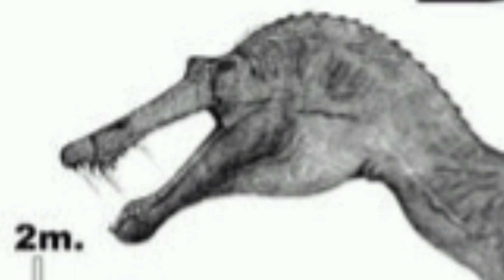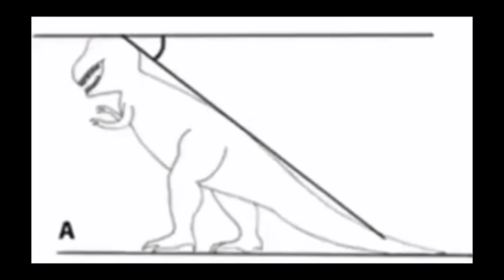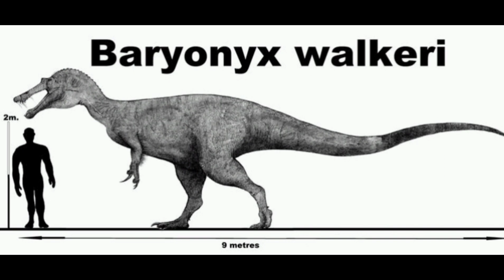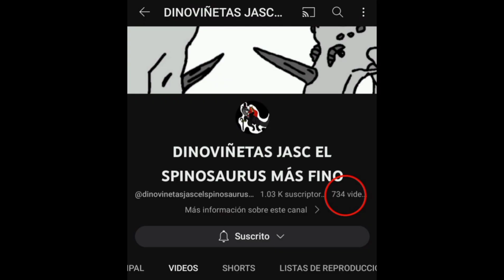Análisis a rudy de la Era de Hielo 3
El video más costoso de hacer, pero igual valió la pena.